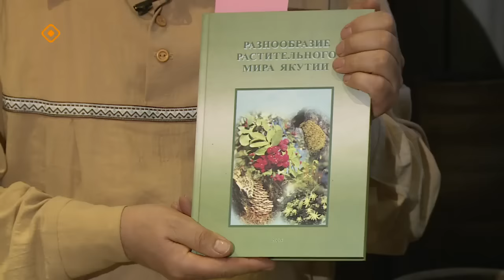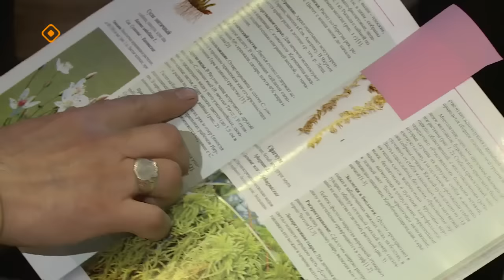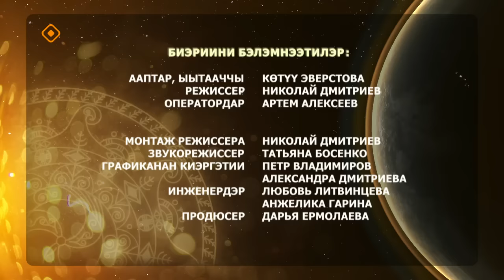«Күн дэлэйэ»: унньууланы өбүгэлэрбит аска хайдах туһаналлар этэй? (01.06.24)